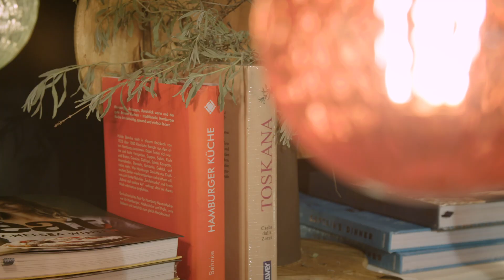Die Welt der Wäscherei - Frühlingsstyles!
Euer Lieblingsmöbelhaus im Frühlingsmodus! Mit bunten Farben, frischer Deko und blumigen Kojen wird die Einrichtung 2019 wieder lebendiger. Dazu gibt es Einblicke in unseren Bullfrog Design Brandshop, neue Möbel von Moroso, Tapeten von Rebel Walls, flauschige Kissen und natürlich lächelnde Gesichter unserer Kassencrew!